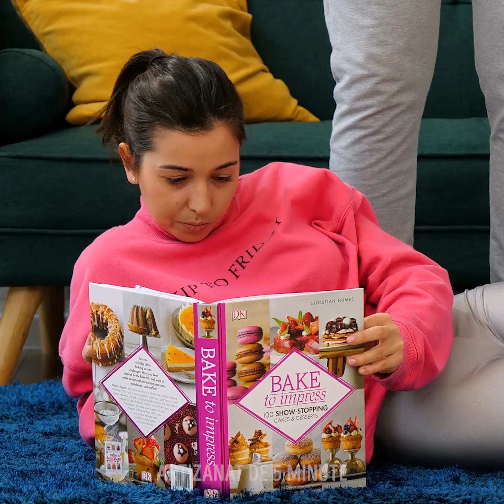26 DE MODALITĂȚI FRUMOASE DE ANTRENAMENT ACASĂ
ANTRENAMENTE STRĂLUCITOARE ACASĂ PE CARE LE PUTEȚI ÎNCERCA ASTĂZI

Dacă ați fost acasă zilele trecute și căutați o modalitate de a vă îmbunătăți sănătatea și de a vă menține în formă, vă arăt câteva exerciții ușoare pe care le puteți face în timp ce faceți treburile casnice.
Dacă câinelui tău îi place să intre în coșul de rufe, îl poți folosi pentru a-ți întinde brațele.
Puteți utiliza, de asemenea, hârtie igienică, să o prindeți între picioare și să încercați să o apucați în timp ce mergeți cu crăpături.
Puteți face, de asemenea, unele cardio în timp ce curățați podeaua. Pulverizați niște spray de podea pe suprafață, aplicați câteva haine de curățat deasupra, călcați pe ele și începeți să curățați.
De asemenea, vă arăt câteva întinderi frumoase pe care le puteți încerca aplecându-vă / apăsând pe rafturile dvs. de cărți. Vă vor ajuta să vă îmbunătățiți postura și vă vor împiedica să vă copleșiți mușchii.
Puteți face câteva împingeri împotriva a două scaune. Trebuie doar să-i țineți pe cei vizavi unul de celălalt pentru a ridica nivelul de dificultate.
Urmăriți până la sfârșit pentru a vedea antrenamentul cuplurilor inspirat din anii 80. În felul acesta te poți potrivi cu cealaltă jumătate.

Marcaje temporale:
2:53 - Exercițiu uimitor de canapea
4:12 - Antrenament de cupluri - inspirat din anii 80
6:53 - Salt de bandă
8:09 - Exercițiu abs
8:58 - Greșeli comune la antrenament
11:17 - Greșeli la haltere